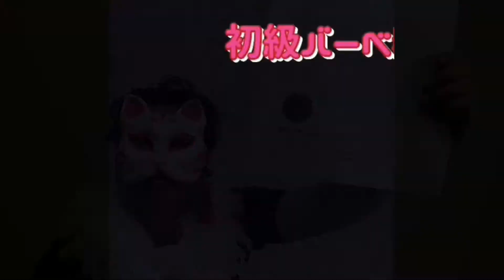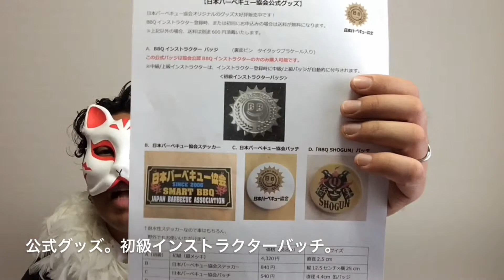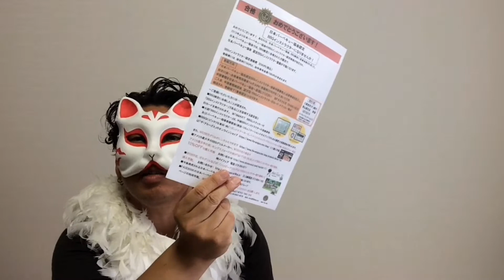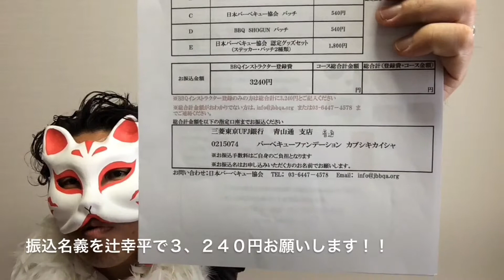#467 初級バーベキューインストラクター検定結果見てみた。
2018年06月25日に公開。

初級バーベキューインストラクター検定結果見てみたイナリッシュマスク。